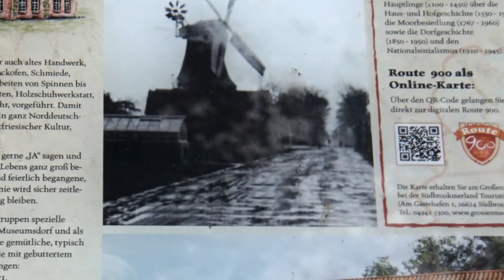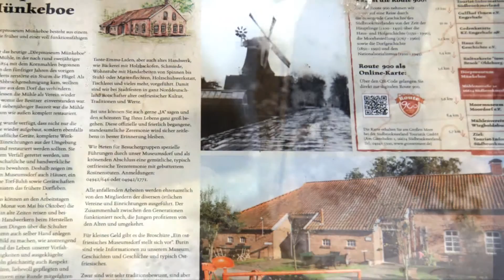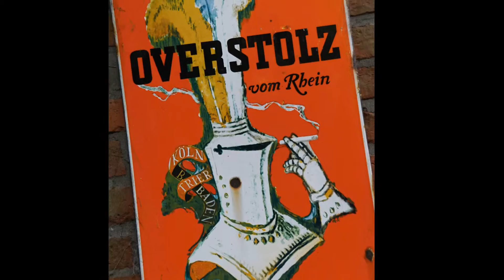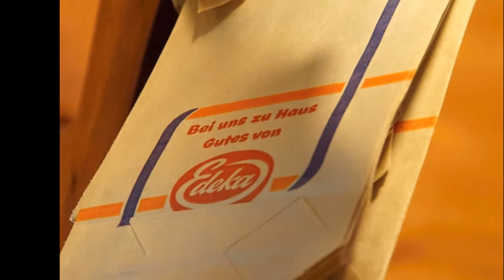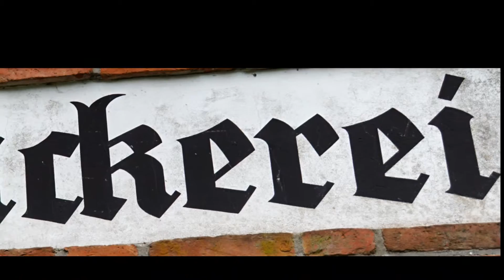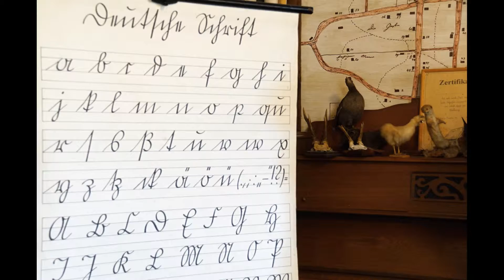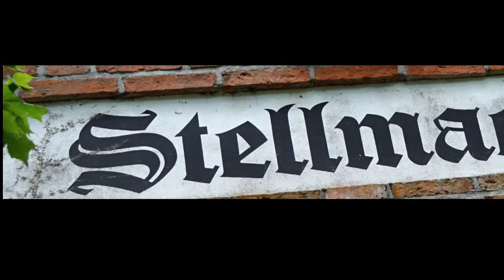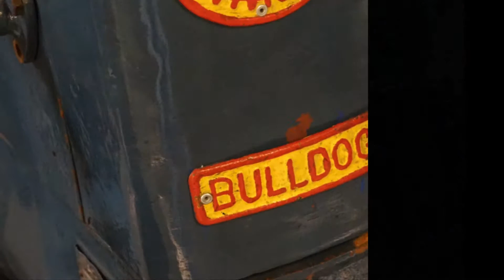Museumsdorf Münkeboe, Dörpmuseum, September 2015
Museumsdorf Münkeboe, dort mit seiner Windmühle und dem Dörpmuseum ohne Regenwetter, das war eine echt tolle Sache.